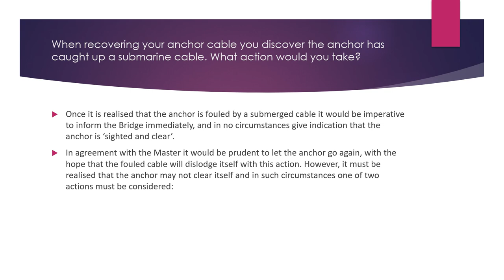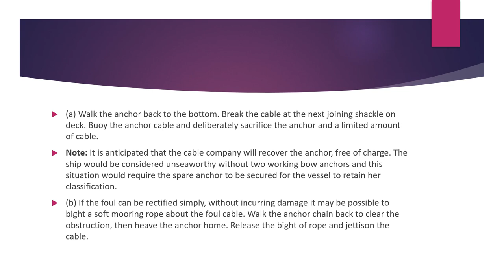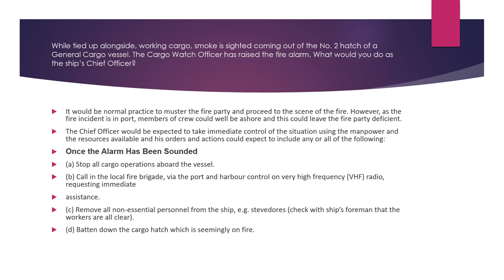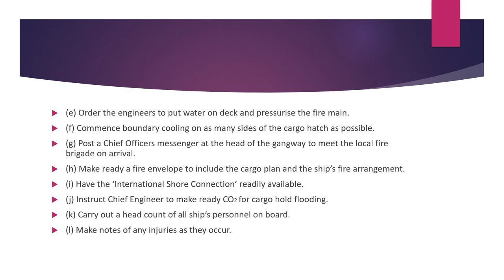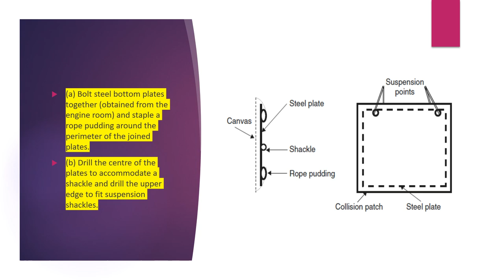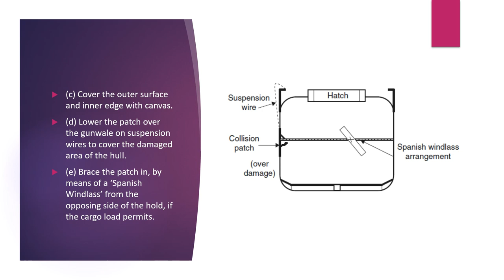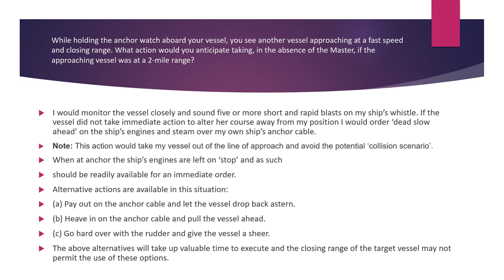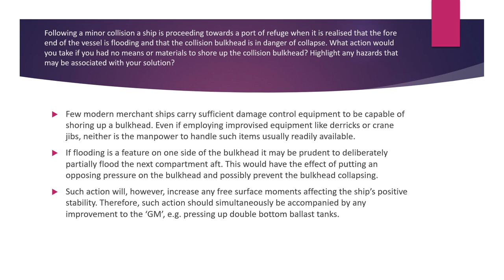ORALS PREPARATION FOR CHIEF MATES - Part 8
This video discusses a set of questions that may be asked of mariners intending to appear for oral examinations to obtain their chief mate certification.